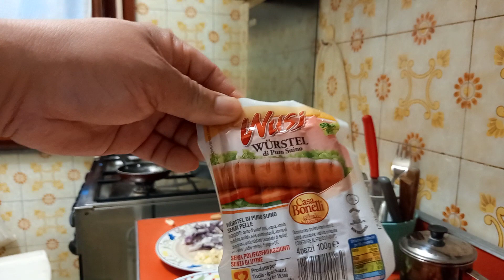APO NG MAMAY ANDRES ciao amore / spcL. hotsiLog